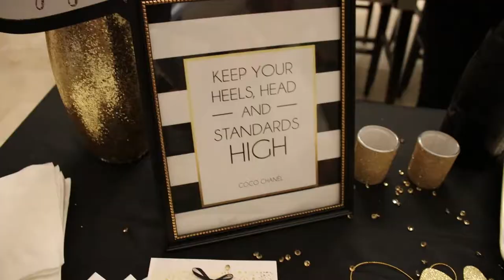Liliana's Bachelorette Party